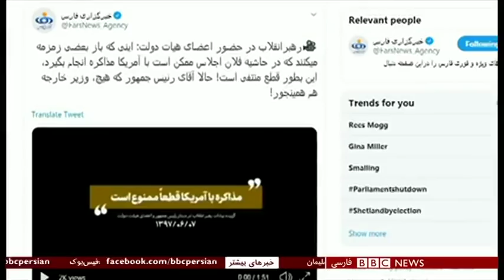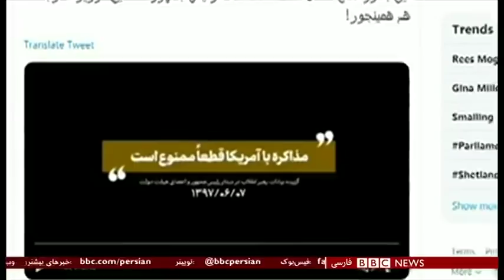اخبار ساعت شش عصر- پنج‌شنبه - هفت شهریور